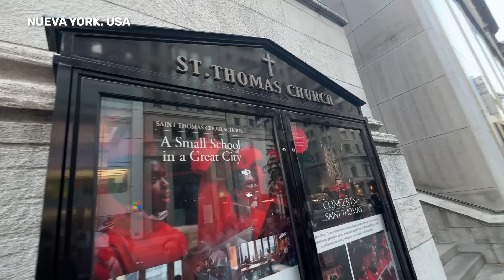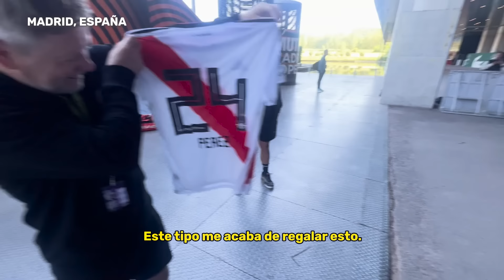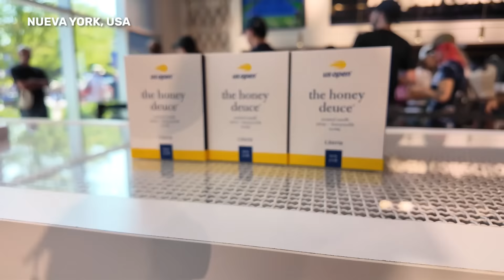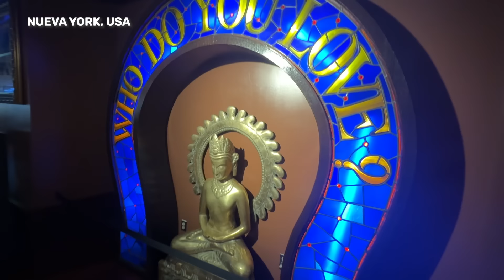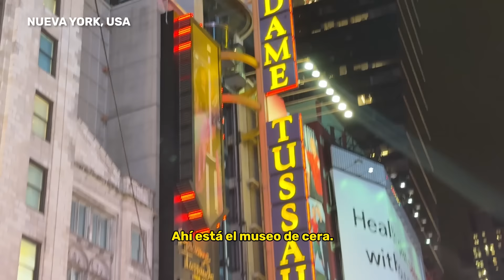El tour del Mojarrismo en el US Open VLOG 14 desde Nueva York - Parte 2